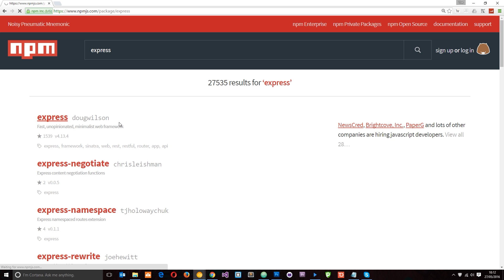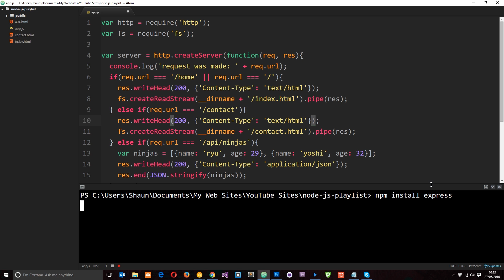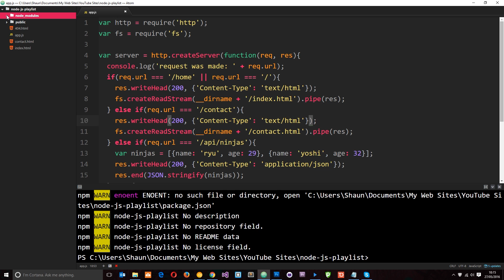Node JS Tutorial for Beginners #20 - The Node Package Manager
Yo gang, in this Node JS tutorial, I'll intro you to the Node Package Manager (or npm for short). The npm allows us to easily install Node packages into our application to increase it's functionality.

Social Links